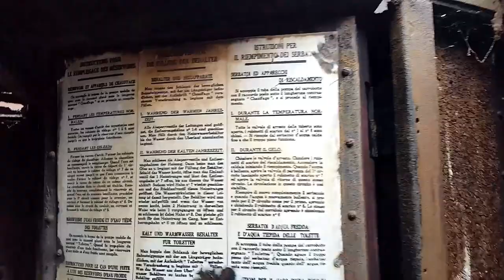Bralos Rail Pass "Once Upon A Time" ... The Documentary Series Trailer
You are about to watch my trailer of an eight (8+) hours documentary series in 8 parts - episodes to follow.

During the 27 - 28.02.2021 and 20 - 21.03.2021 a transportation took place, from Lianokladi station and Amfikleia graveyard to the railway station of Bralos, of:
- two  historical B3yg (Umbauwagen) wagons,
- an ALCO A304 DL 500 "world locomotive" diesel engine,
- two Orient Express - CIWL old carriages,
and two SNCF old coaches.

The initiative belongs to the Cultural Society of Bralos who, with the many efforts of its members together with the local political support, accompished a railfans' dream.
This set will remain protected under a shed to be built for future restoration as part of a local railway museum.

Video by Vlasios Giannakainas.

You are welcome to share any of my videos in social media.